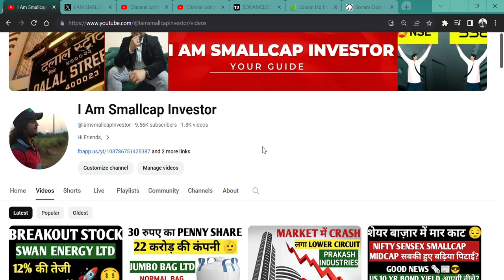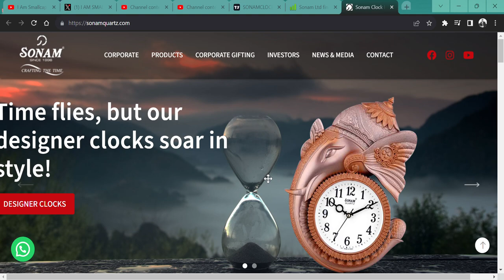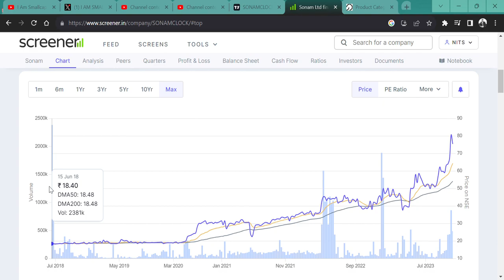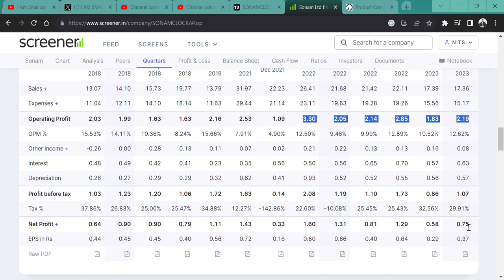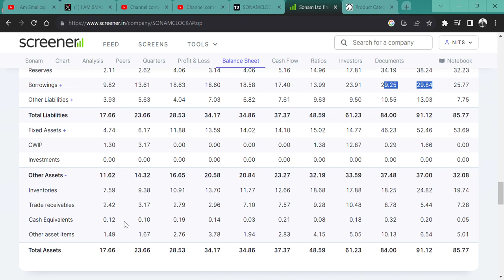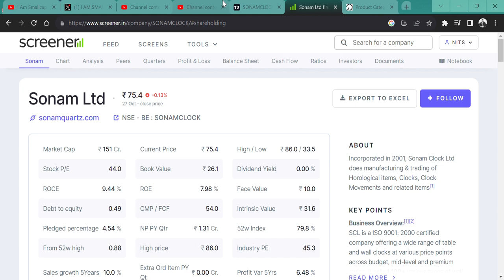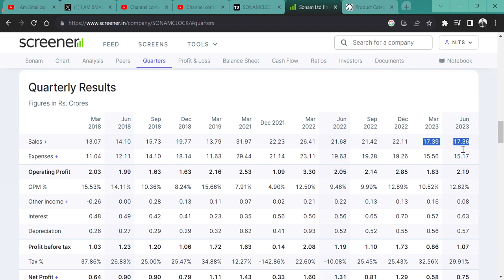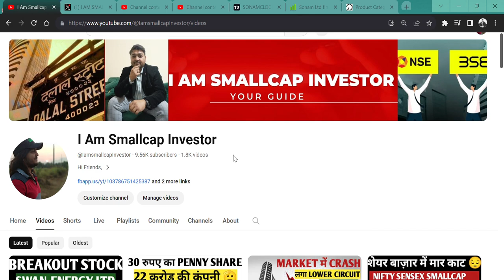Sonam (CLOCK) Ltd👀 || 70 RS का SHARE🫡 || गजब के FUNDAMENTAL🎉 || BUY SELL HOLD AVERAGE? 💥🔥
HI,

Sonam (CLOCK) Ltd IS THE 70 RS STOCK BUT STOCK IS GOOD IN CHART AND FUNDAMENTAL BUT RISKY MICROCAP || WATCH THE VIDEO TO KNOW MORE?

Sonam (CLOCK) Ltd SHARE KHARIDE,